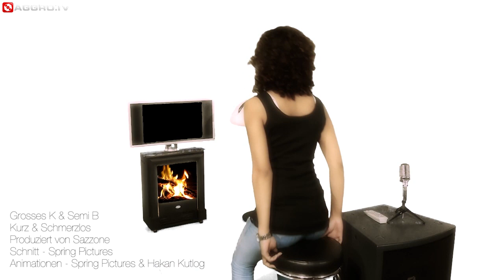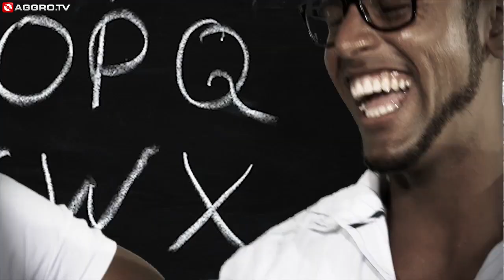GROSSES K UND SEMI B - KURZ UND SCHMERZLOS (OFFICIAL HD VERSION AGGROTV)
GROSSES K UND SEMI B - KURZ UND SCHMERZLOS